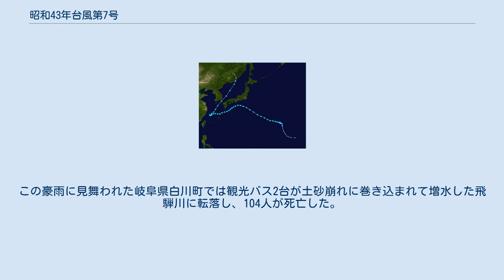昭和43年台風第7号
昭和43年台風第7号（しょうわ43ねんたいふうだい7ごう、国際名：ポリー/Polly）は1968年（昭和43年）8月7日に発生し、日本に被害をもたらした台風である。
 進路図 8月3日21時に日本のはるか南東の海上で熱帯低気圧が発生。
8月7日9時に南鳥島近海の北緯24度2分、東経155度6分で台風第7号（ポリー/Polly）になった。
台風は日本列島へ向けて西北に進み、11日3時には本州の南海上まで進み、その後はゆっくりと南西へと進んで13日9時には徳之島へ中心気圧985hPaで接近した。
台風は沖縄近海で速度が落ち、13日9時～15日15時にかけて東シナ海で停滞。
14日21時には進路を北東に変えて九州に、16日15時に対馬へ中心気圧970hPaで接近し、同日18時には日本海へと抜け、17日21時にソ連（当時。現・ロシア）沿海地方の北緯45度4分、東経135度8分の地点で温帯低気圧に変わった。
この台風のように、一旦東シナ海上で停滞し、急激にUターンするような進路はかなり珍しく、複雑な進路であった。
 この台風の影響で、九州北部沖では船舶被害が発生し、17日夜から18日にかけては台風崩れの低気圧から延びる寒冷前線の影響で中部地方を中心に大雨となり、岐阜県郡上市美並では1時間に100mmを越す雨量を観測した。
この豪雨に見舞われた岐阜県白川町では観光バス2台が土砂崩れに巻き込まれて増水した飛騨川に転落し、104人が死亡した。